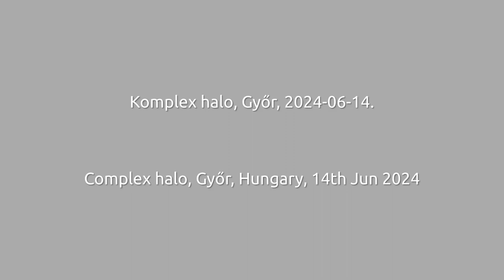Komplex halojelenség / Complex halo phenomenon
2024. június 14-én Győrből gyönyörű halojelenség volt több órán át megfigyelhető. Változó intenzitással 22 fokos haló, horizont körüli ív és parhélikus kör is látszott.
On June 14, 2024, a beautiful halo phenomenon was visible from Győr (Hungary) for several hours. A 22-degree halo, circumhorizontal arc, and parhelic circle were visible with varying intensity.